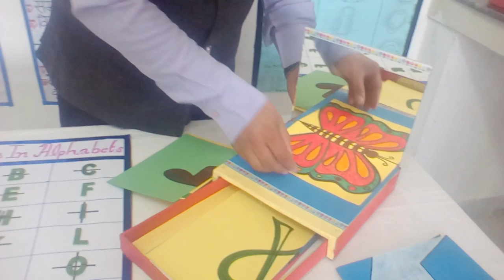lines of symmetry